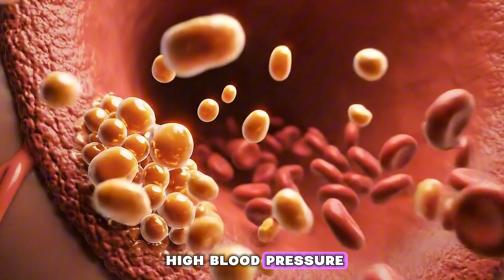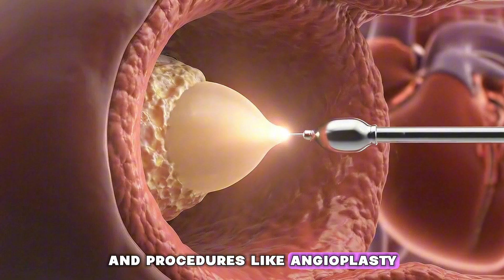Recognizing a Heart Attack | 3D Medical Animation | Causes, Symptoms & Treatment | MedicoYS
Welcome to MedicoYS!
In this 3D animated medical video, you’ll learn how a heart attack happens, what causes it, who is at risk, and how it’s treated — all explained through realistic 3D visuals for easy understanding.

🫀 What’s inside this video:
• 0:00 How the heart works and why oxygen-rich blood is essential
• 0:16 What happens during atherosclerosis (fat and plaque buildup)
• 0:27 The main risk factors — high blood pressure, cholesterol, and smoking
• 0:32 How a blood clot forms and blocks blood flow
• 0:44 What occurs inside the heart during a heart attack
• 0:55 Common symptoms and warning signs you shouldn’t ignore
• 01:10 Why doctors say “Time is Muscle” — every minute counts
• 01:24 How angioplasty and stent placement help reopen blocked arteries

This video is designed for nursing students, paramedics, medical learners, and anyone who wants to understand heart attacks in a clear, visual way.

A heart attack can be reversed if treated early. Recognizing the signs can save a life — maybe even your own.